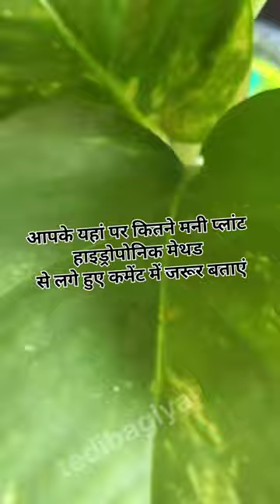Hydroponic Method | Money plant Grow In Water | पानी मैं उगाए मनी प्लांट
1. Kraft Seeds Gate Garden Spectacular Gardening Tools Set with Heavy Gardening Cut Tool and One Pair Hand Gloves (Orange Handle and Black Metal)
2. Truphe Garden Scissor, Garden Pruner, Garden Cutter Gardening Cut Tools (Set Of 3)
3. Ugaoo Cocopeat Block for Garden & Plants 10 Kg
4. Kraft Seeds Plastic Pot with Bottom Plate, Red, 8 inch, Pack of 12
5. SPYLARK'S™ Heavy Duty Planter Gamla Bottom Plate/Tray/Saucer Base Plate/Dip Tray for Flower Pots-Black (6inch)(Pack of 6)
6. BIO BLOOMS AGRO INDIA PRIVATE LIMITED Tharpaulin Grow Bag, White, 24x24x40 cm, Pack of 20

7. TrustBasket Enriched Premium Organic Earth Magic Potting Soil Mix with Required Fertilizers for Plants - 10 KG

8. Klassic KL-100 Premium Quality Plastic Green Watering Can for plants/ Garden/ with Sprayer (5 Liters)

9. TrustBasket Indigo Planter Stand/Pot Stand - 24 inches (Set of 4)

10.GUARD Certified Organic Bio Fungicide for Seeds and Young Plants Trichoderma viride (100)

OrganicDews Trichoderma Viride Powder - (2 x 10^8 CFU per Gram) Bio Fungicide (250 g) - Prevents Fungal and
11.B07BHNG2WB Liebigs Cutting Aid Rooting Hormone Powder (100 Gm)

12.DIVINE TREE Fast Root Dry Powder Rooting Hormone for Plant Grow Nutrition 50 Gram

Organic Farms Complete Plant protection Kit for Indoor and Outdoor flowering plants , 100 ml Organic insecticide ,
Organic Insecticide for All Types of Plants and Gardens. 100% Water Soluble and Organic Easy to use and